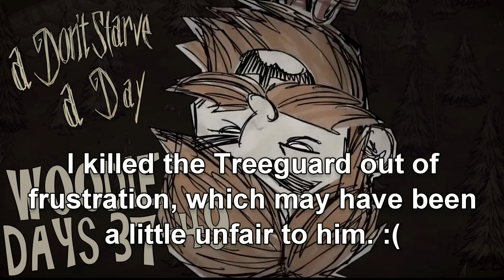A Don't Starve A Day - Woodie Days 37-49 (Oops)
Sorry about this guys. D:

You can check out my video thread on Klei's Don't Starve forums